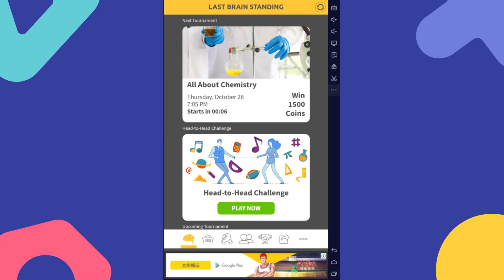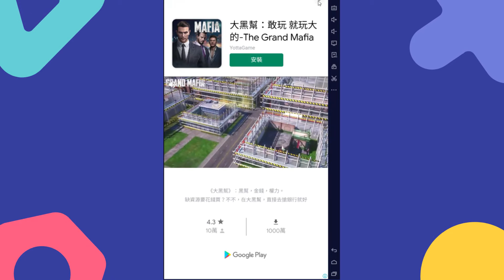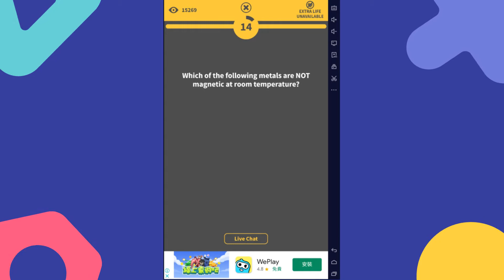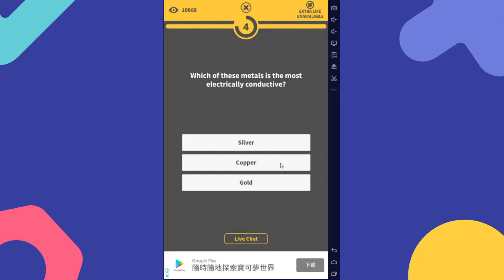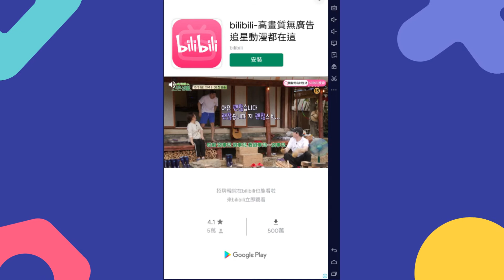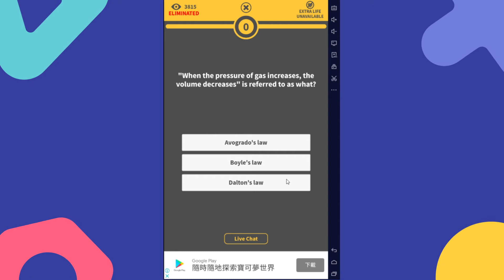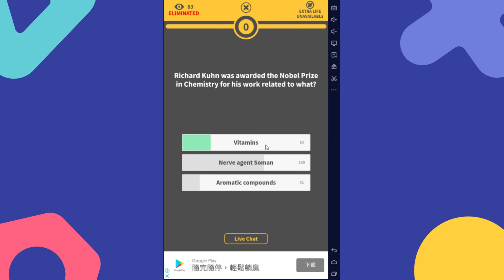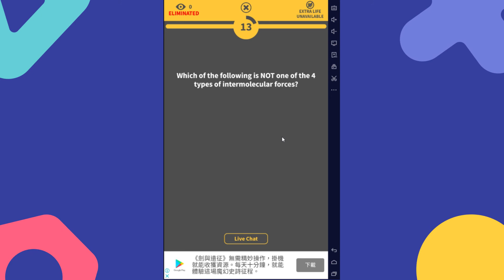美國問答遊戲『激戰大腦』（Last Brain Standing）：「全都與化學有關」（All about Chemistry）特別遊戲遊玩 遊玩日期：2021-10-28 Part Ⅱ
美國問答遊戲『激戰大腦』（Last Brain Standing）
本次主題：「全都與化學有關」（All about Chemistry）
遊戲日期：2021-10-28 Part Ⅱ

最後沒有人瓜分此次1500大腦幣的獎勵
In the end, no winners spitted the 1500 brain coins prize, and each one can get the 0 brain coin reward